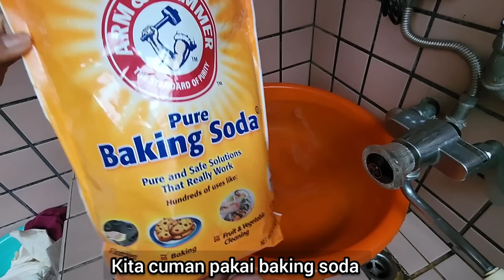Majikan berantem Sama pak Supir Taxi gara-gara Di puterinn ke jalan yang jauhhhh ????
EDITTT...ONGKOS DARI RUMAH NYONYA KE RUMAH AMA NORMAL 240 NT KISARAN 120.000 IDR

TAPI TIAP TARIF TAXI AMBIL TIDAK SAMA

JALAN YG DI AMBIL JUGA BERBEDAAAAA.

diajak pulang nyonya ke tempat kerja lama
pulang nya nyonya agakkk sedikit berantemnn ma pak supir taxi

trus lanjut pagi nya beberes rumah

lalu berangkat lagi ke rumah ama

sarangheyo

gumawoyo